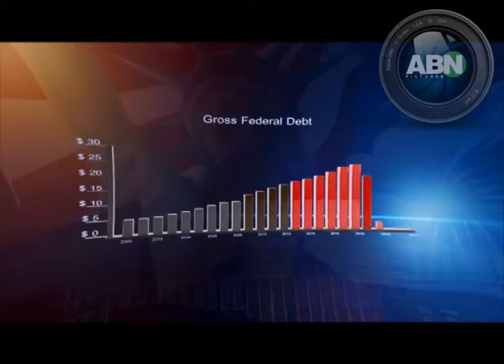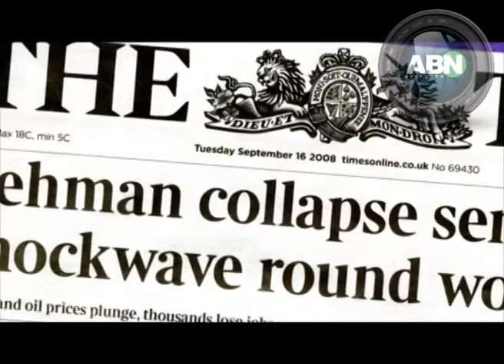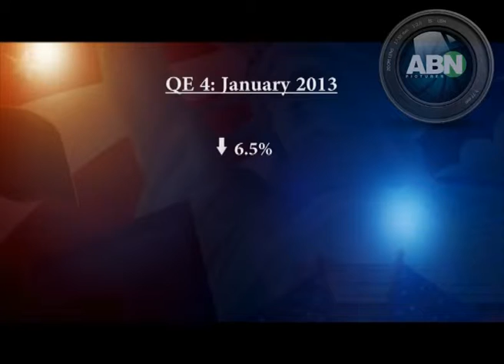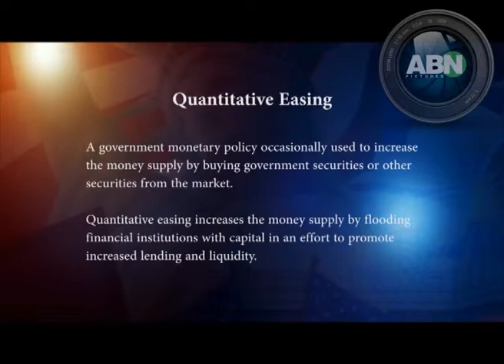The US Economy: Does Money Grow On Trees?